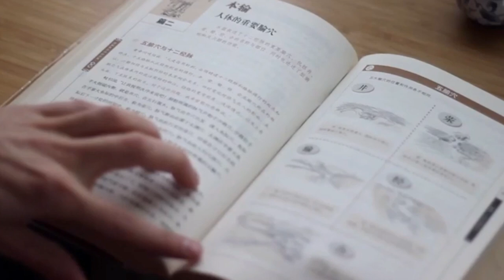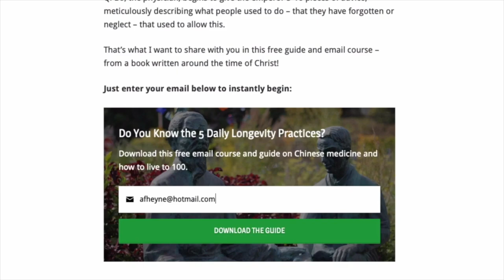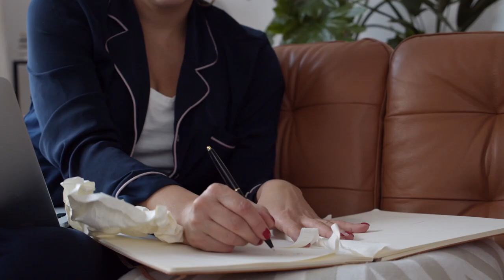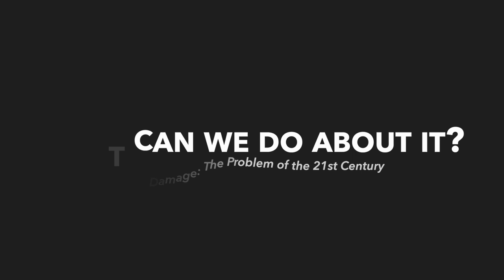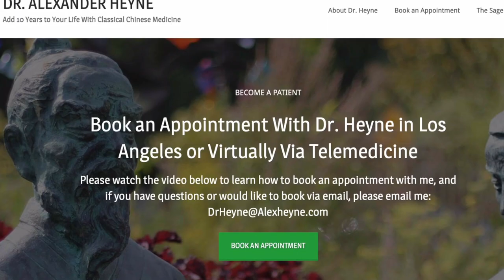Yang Damage: The Problem of the 21st Century